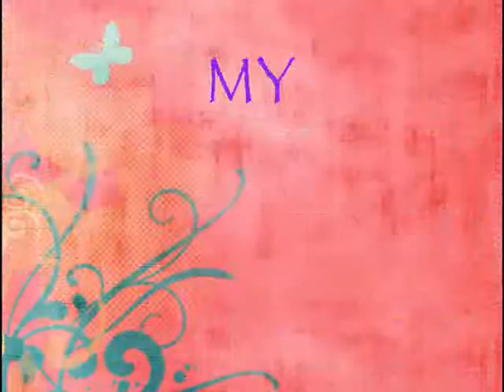My Top 7 Gorgeous Teens